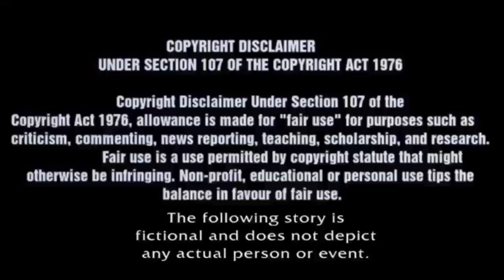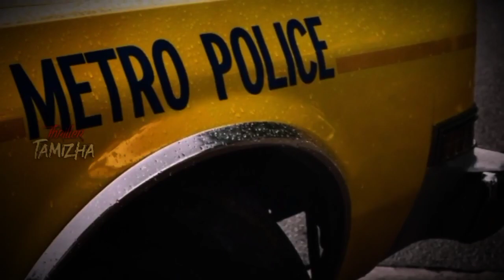இறுதிவரை பாருங்க - நாட்டையே உலுக்கிய psycho! ghost in real life | Thriller Tamizha